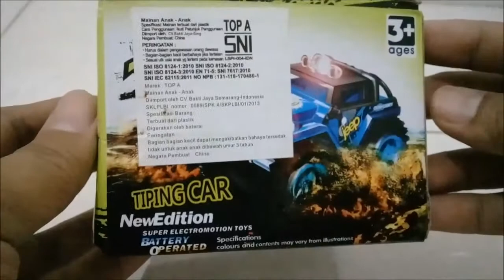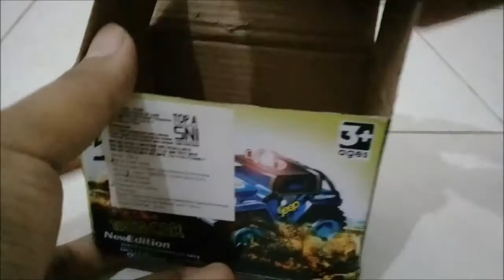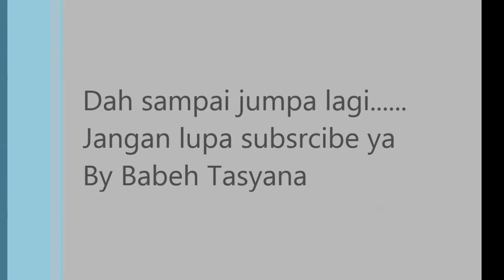Mainan Mobil Jeep Jungkir Malik